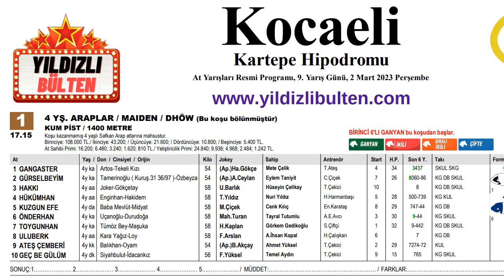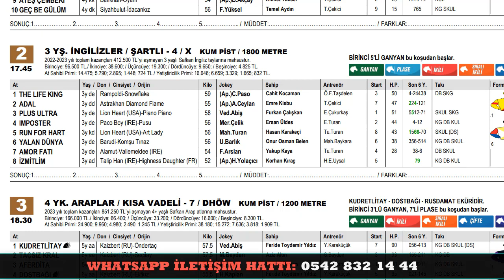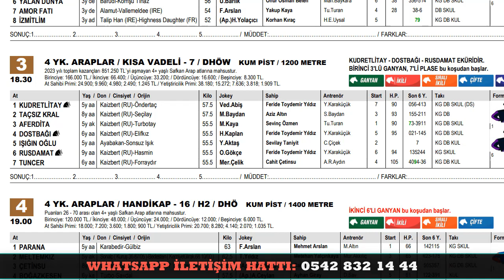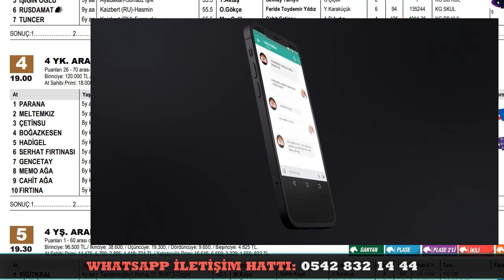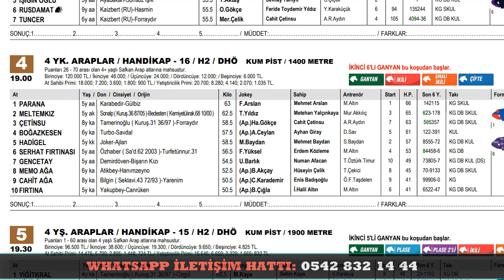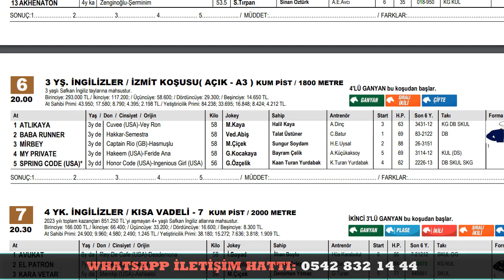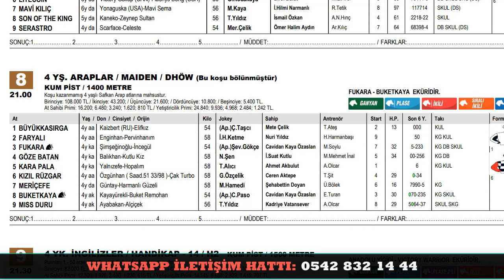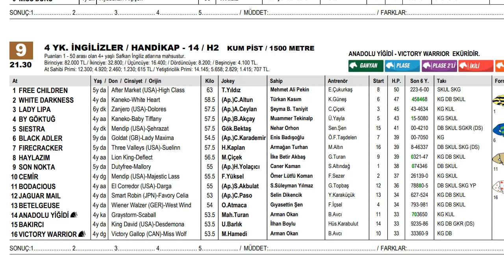2 Mart 2023 Perşembe Kocaeli At Yarışı Tahminleri